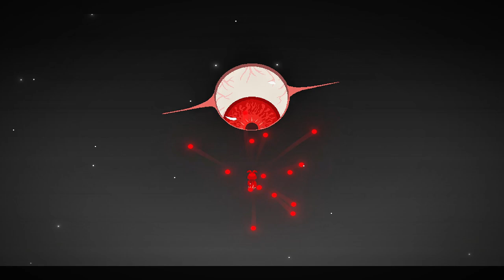Amazing upcoming boss rush Rubinite full demo gameplay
Rubinite is a dark pixel art boss rush indie game by Cup Dog Games that is to be released on PC via steam in 2025.